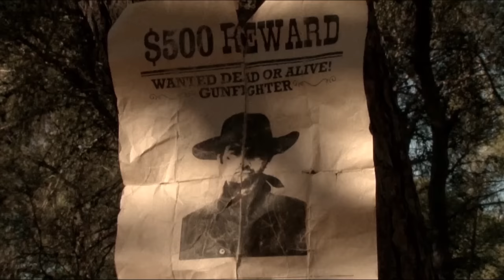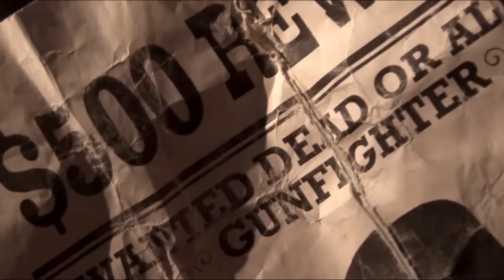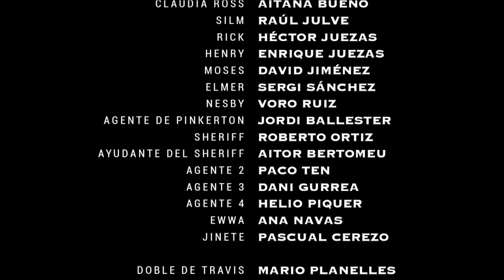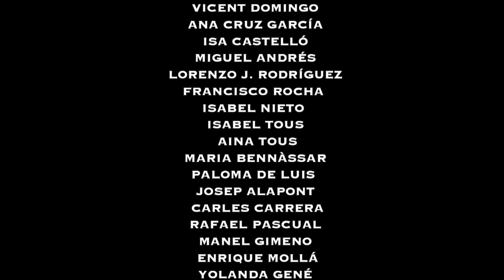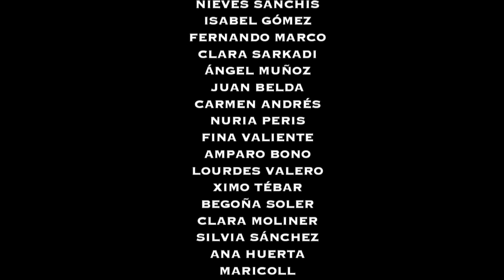Czerwone Chmury | Polski Lektor | Cały Western | Darmowy Film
Western - CAŁY FILM, polski lektor: Nubes Rojas aka Red Clouds. Arizona, 1875 rok. Travis Lebeck leży nieprzytomny na pustyni. Ratuje go rodzina, a on postanawia kontynuować swoją drogę. Wszystko zmienia się, gdy niespodziewanie pojawia się gang banitów, który zmusza Travisa do zmiany planów.

Director: Marino Darés
Writers: Kevin Castellano, Marino Darés
Stars: Àlvar López, Sergio Villanueva, Aitana Bueno

WSPIERAJ NAS!

WIĘCEJ FILMÓW!

COPYRIGHT / WAŻNE: Wszystkie prawa zastrzeżone! Wszystkie publikowane przez nas filmy są prawnie licencjonowane. Prawa (przynajmniej w odniesieniu do określonych terytoriów) nabyliśmy od podmiotów praw autorskich na podstawie pisemnej umowy. W przypadku pytań prosimy o przesłanie wiadomości e-mail na adres: info[at]amogo-networx.com, Amogo Networx - The AVOD Channel Network,